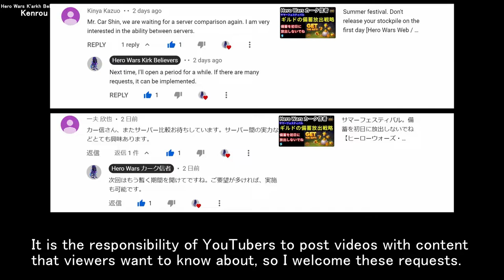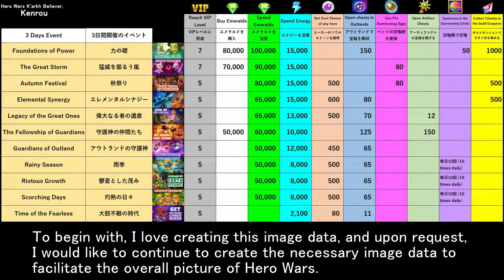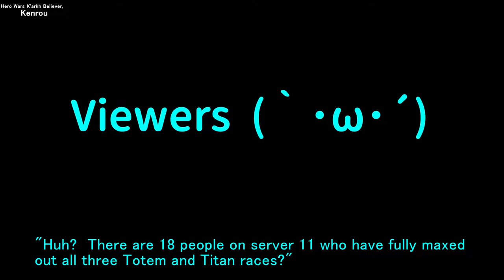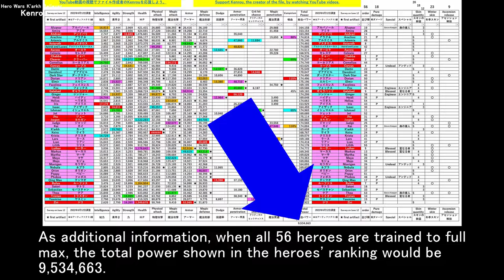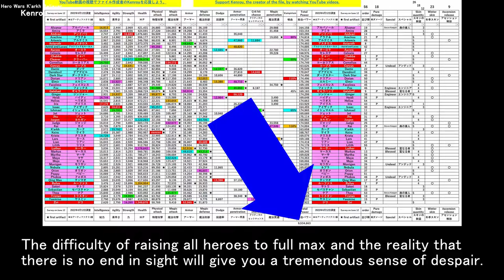Surveying the number of people who have grown Titan to maximum power. Please help us | Hero Wars